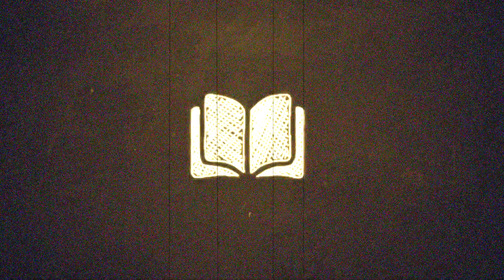THE HAPPENINGS // LIFE UPDATE - SPRING 2021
Just a little update on what has been going on with me lately!

\\THANKS//